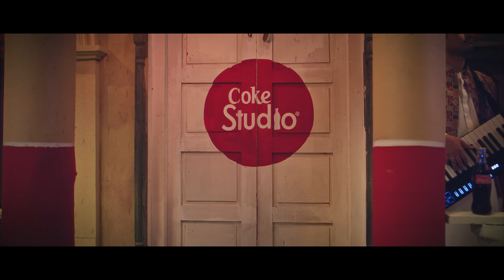Blockbuster Remix | Coke Studio Pakistan | Faris Shafi x Umair Butt x Gharwi Group | Lost Stories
Blockbuster- Lost Stories Remix

Vocals: Faris Shafi x Umair Butt x Gharwi Group
Audio Produced by Lost Stories
Mixed & Mastered by Lost Stories & Mukul Jain at Ferris wheel Studios
Video edited by Trosk
Artwork: Studio Moebius (Nikunj)